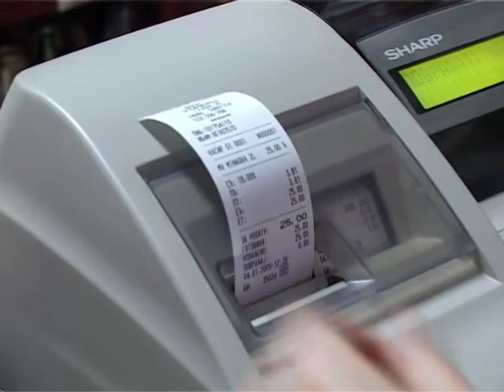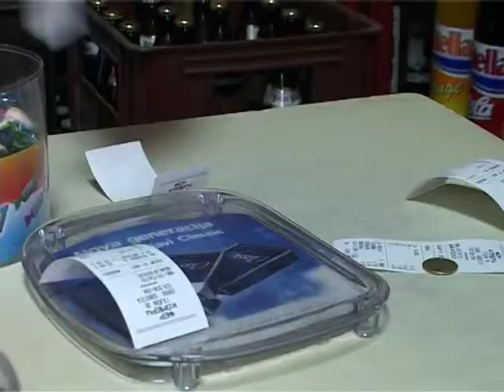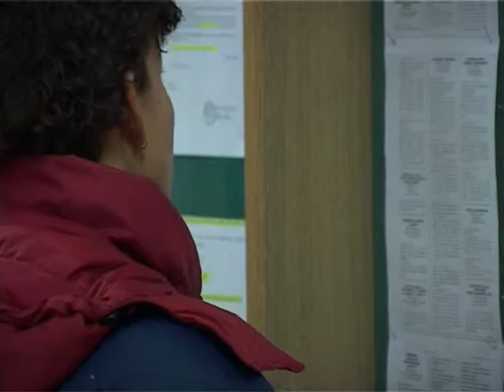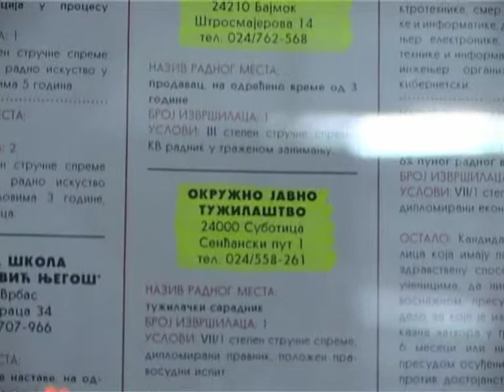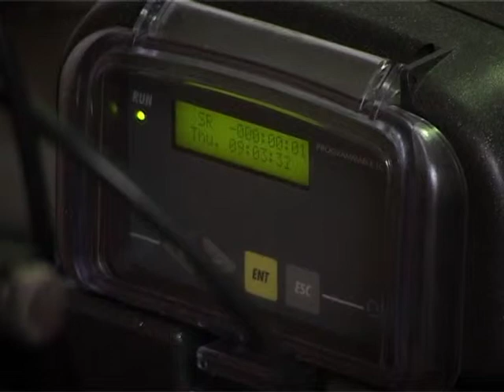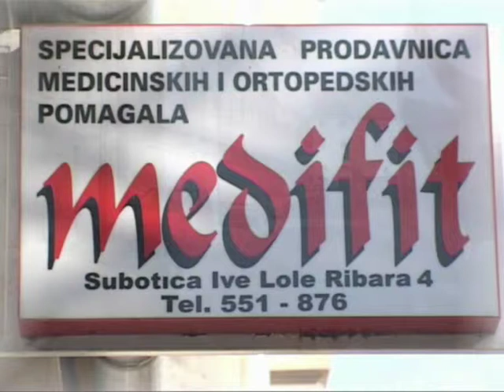Info Blok 04012005